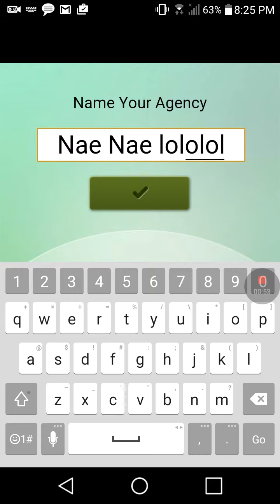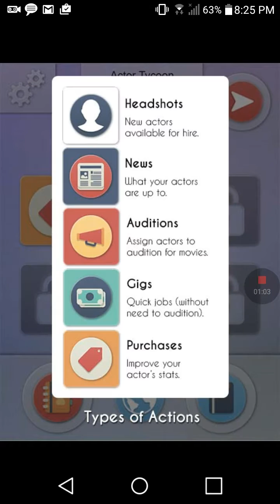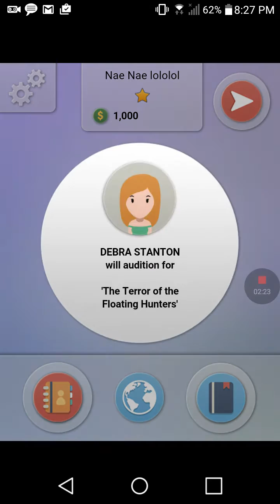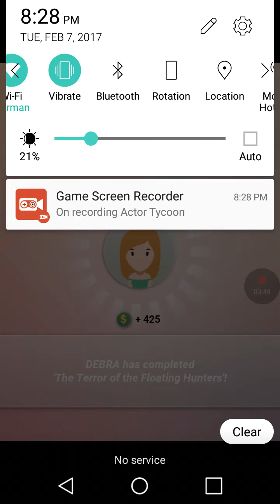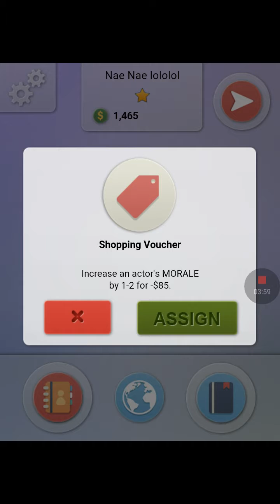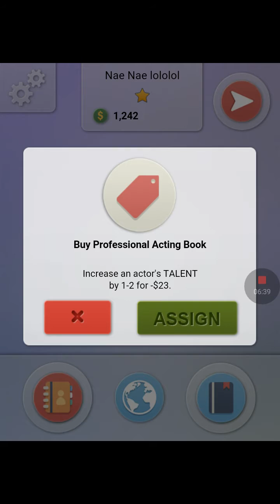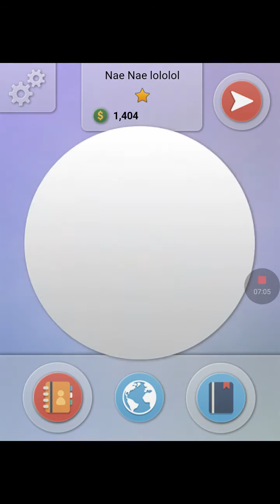Actor tycoon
Lololololooolloloololooll9l9lo9l9l9l9lolololololloollololololololl
Sup I hope you enjoy. Bye.
Lololololooolloloololooll9l9lo9l9l9l9lolololololloollololololol